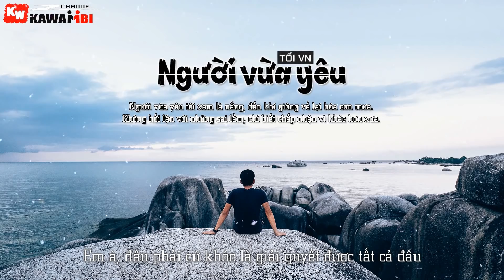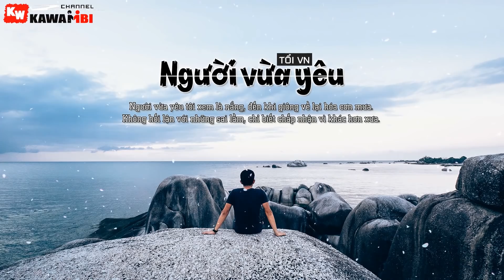Người Vừa Yêu - Tổi VN [ Official Lyric Video ]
Banner + Encode: KaWaiiBi
➤ Song: Người Vừa Yêu
➤ Artist: Tổi VN
➤ Beat: Elbi
➤ Photo: Iswanto Arif
➤ Video + Sub: Ân Windy
➤ Effect Sub: Boo Geni
➤ Artwork by ?